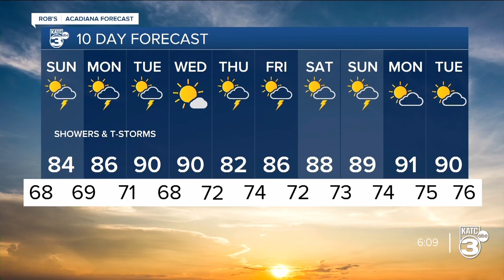KATC Weather Forecast 6pm 05-11-24